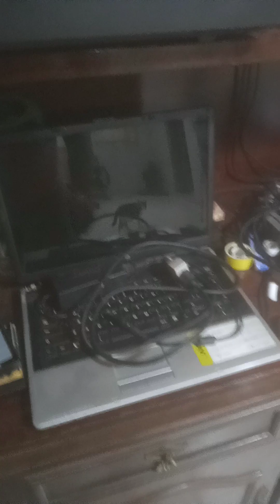Note Book's: Dell, Asus, Multilaser, CCE, REPAROS...